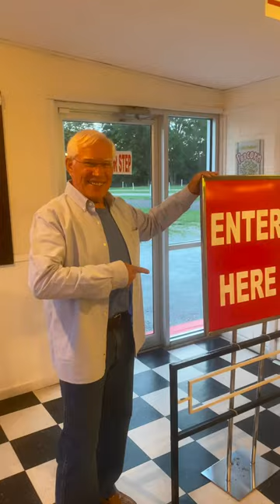🎥 Drive-in Movie | Double the feature, double the fun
Theatre: Lake Shore Drive-In in Monticello, Indiana